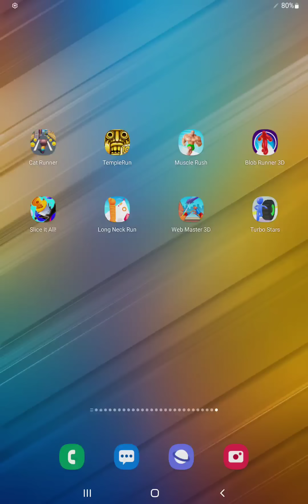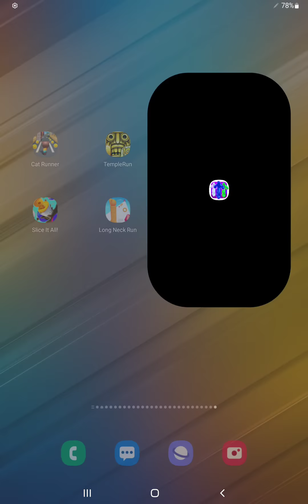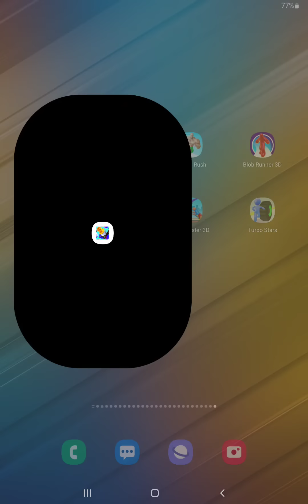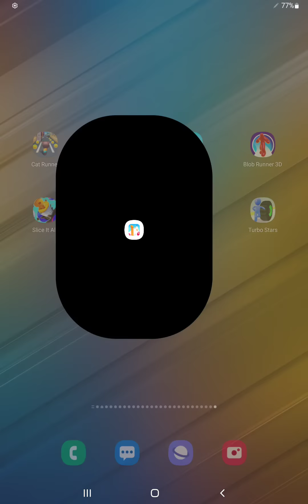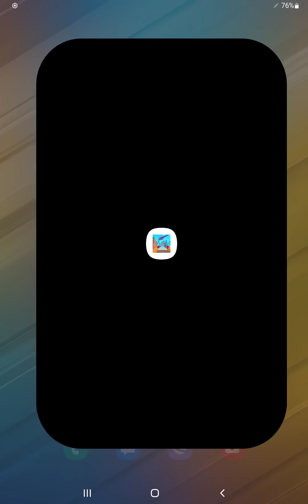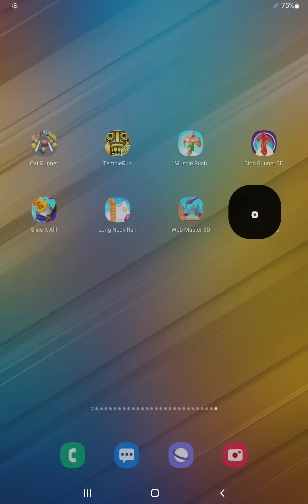Cat Runner,Temple Run,Muscle Rush,Blob Runner,Slice It All,Long Neck Run,Web Master,Turbo Stars